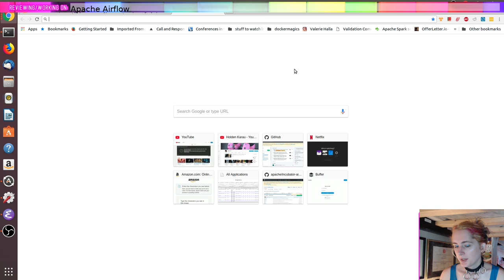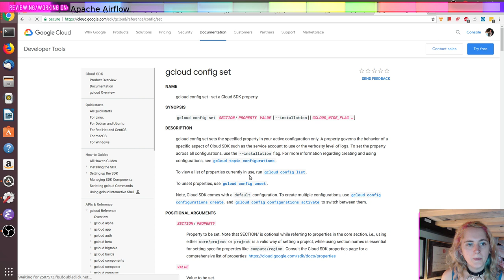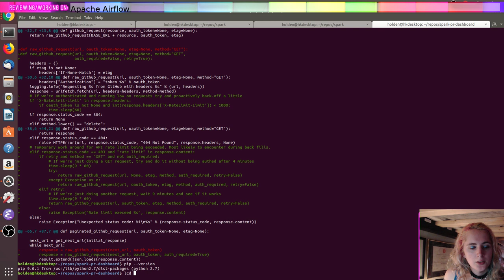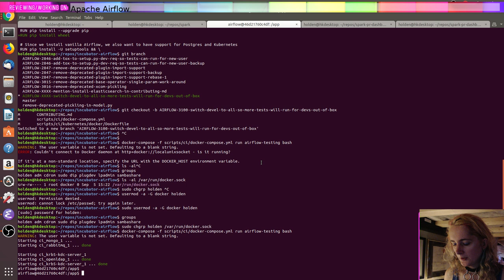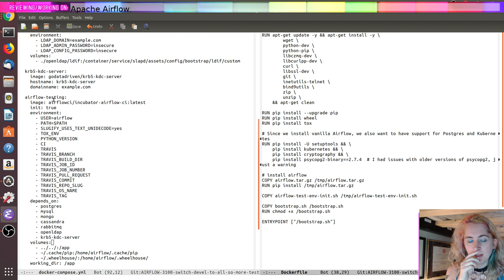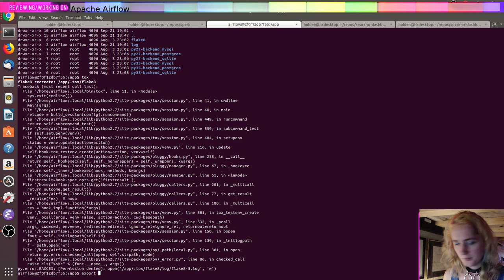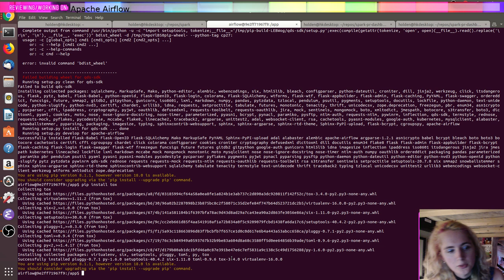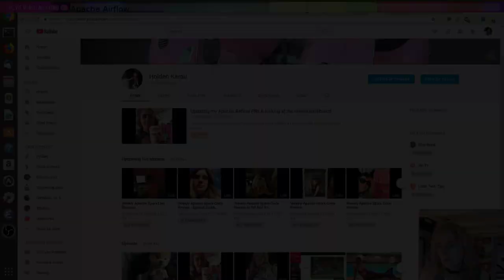Updating my Apache Airflow PRs & looking at the review dashboard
I have a few outstanding Airflow PRs which need being updated & I want to fix the review dashboard attempt.

We closed the JIRA with my previously merged pull request removing some deprecated code
And created a new pull request clarifying some stuff around how to work with docker-compose for testing